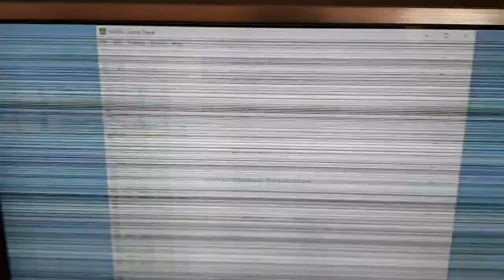Wasabi Mango UHD49 flickering problems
This happened today with my monitor. Any ideas how to fix it?